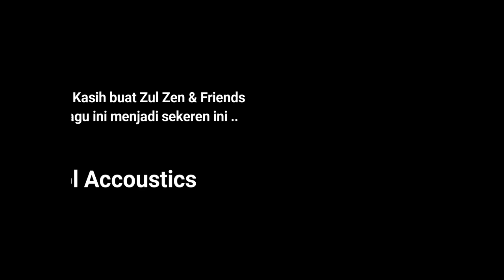Lagu Viral 2020 .. "CINTA SUCI" .. Ciptaan, Amar Ome & Zul Zen .. Vokalis, Zul Zen.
Lagu CINTA SUCI diciptakan oleh Amar Ome dan Zul Zen saat Kota Bandung sedang gerimis. lagu ini dibuat pada awal tahun 2019 silam.
Lagu CINTA SUCI diaransemen oleh D'Pool Accoustics.

Selamat Menyaksikan.